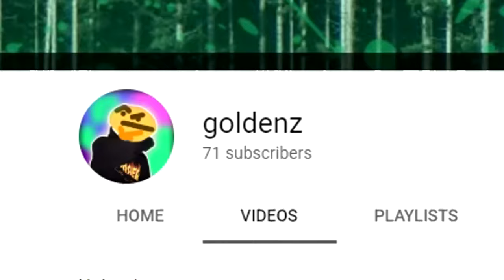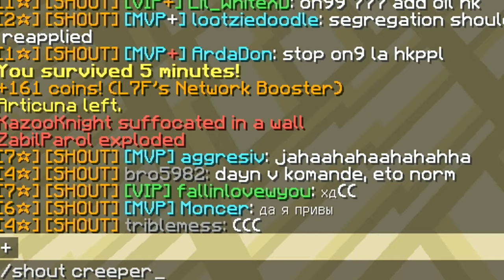insane fake sand trap! (guarantee 7+ kills) - hypixel uhc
ezzzzzzzzzzzzzzzzzzzzzzzzzzzzzzzzzz nobs
nub
CREEPER AWWW MANn

people in this video:
1punchpig
OneCapital

server: mc.hypixel.net
texture pack: goldenz 16x pack [FPS+ friendly] (released at 200 subs) {want the pack? SUB ♥️}

miscellaneous
mic: blue yeti microphone
boom arm: RODE Swivel Mount Studio
popfilter: Dragonpad USA Microphone Studio Filter